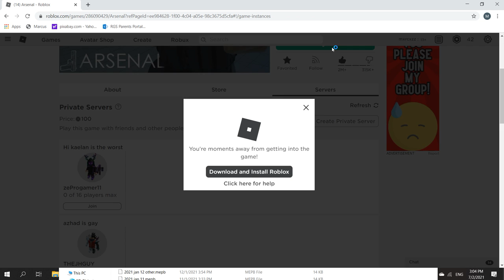arsenal for 39 sec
secrettt